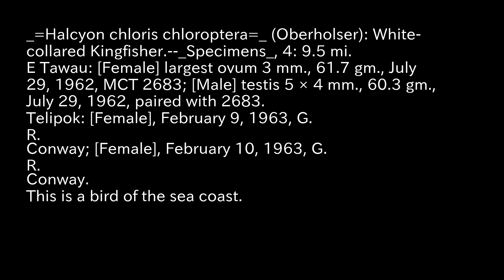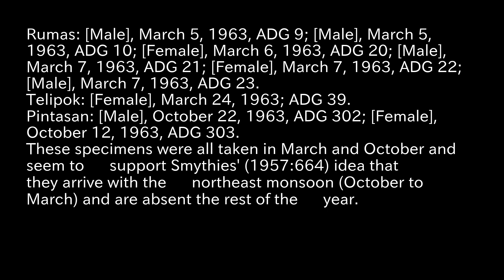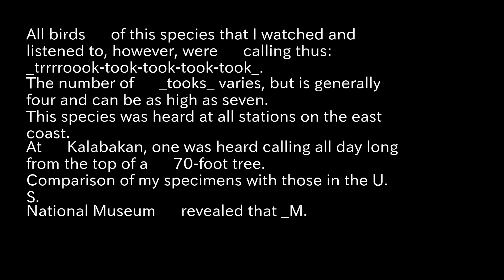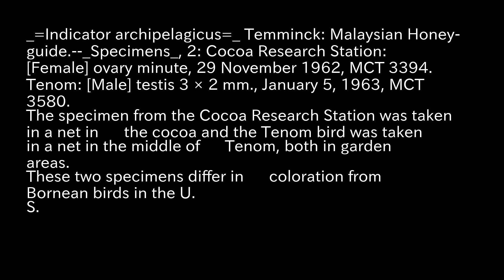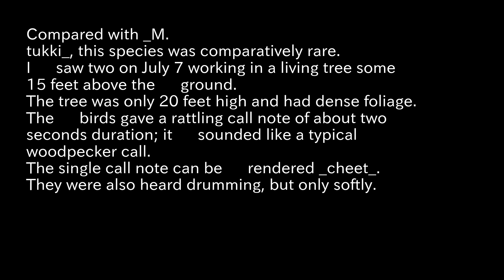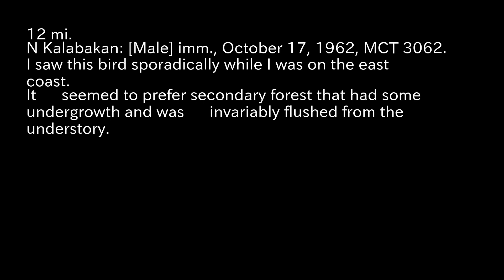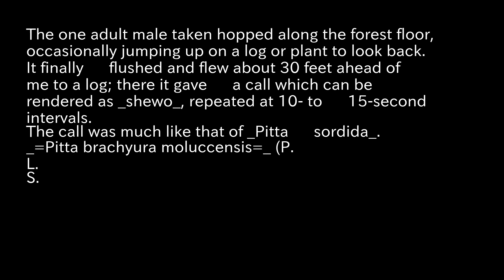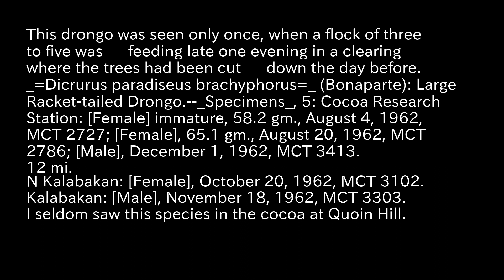Birds from North BorneoUniversity of Kansas Publications, Museum of Natural History part3